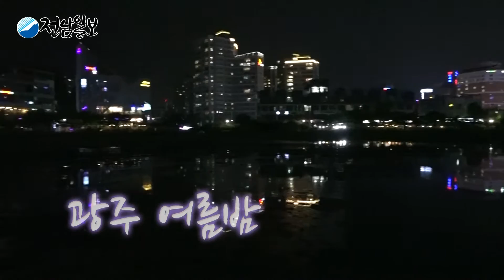광주 여름야경나들이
귓가를 울리는 청아한 풀벌레 소리, 부드럽게 부는 여름밤의 바람. 한 낮의 무더위가 잠시 고개를 숙인 여름밤.
광주 곳곳이 당신을 부르고 있네요.